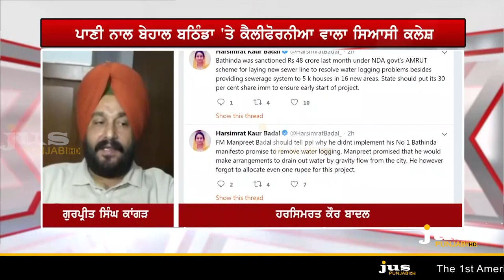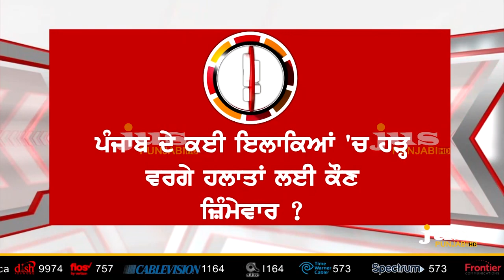Who's the Culprit of Punjab's Political California ? || To The Point || KP Singh || Jus Punjabi